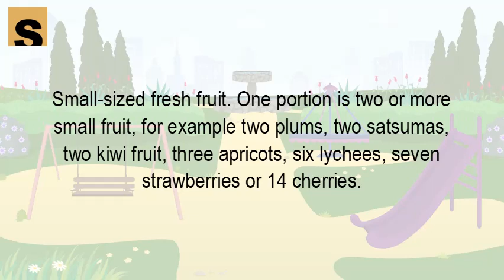How much is a portion of fruit and veg